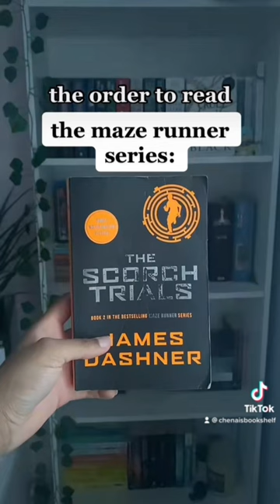THE MAZE RUNNER BOOK SERIES ORDER